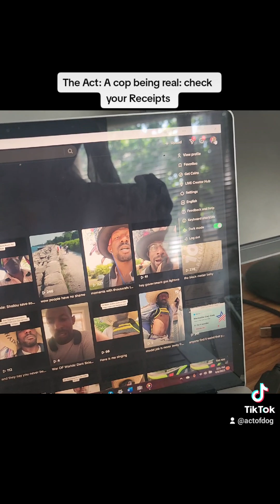my life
internet-based conversations